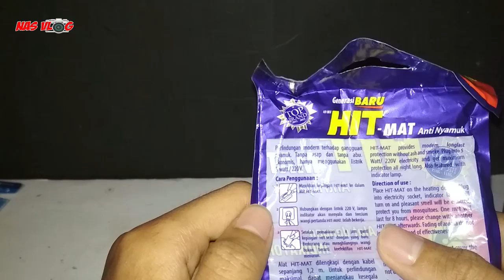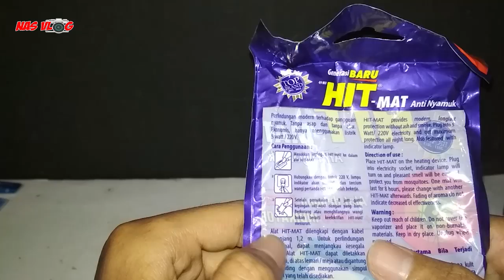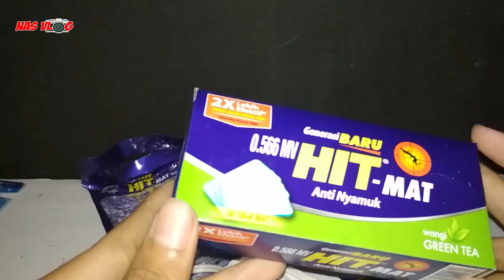obat nyamuk elektrik alami untuk bayi hit